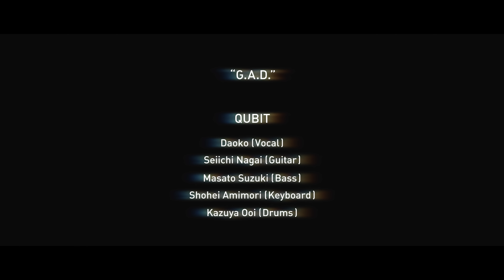QUBIT - "G.A.D." Official Music Video (Live ver.)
QUBIT - G.A.D.
Live performance version of music video

▼QUBIT
Daoko (Vo.)
Seiichi Nagai (Gt.)
Masato Suzuki (Ba.)
Shohei Amimori (Key.)
Kazuya Oi (Dr.)

▼Director of Live Visuals
VJ Colo Müller (COSMIC LAB)

▼Director
Go Matsumoto (GROUNDRIDDIM)

▼Place
Zepp Shinjuku (TOKYO)

▼Lyric

ぐるぐるぐる　まわる”Q”は
それセイント達のコスモだって
あの宇宙まで続く赤い線　結ぶ糸
「本能か妄想かどっち？」
全くもって不確かな時代
微かな希望　最高の私情
机上の空論　それって愛のこと？
信じるか信じないかは　あなた次第

Da Ba DaDaBa DaDaDaBa DaDa
Da Ba DaDaBa DaDaDaBa DaDaDaBa Da

グラっとくるくるくるクエスチョン
やってらんないない9 to 5
Burn'emAll　焼き払う対価
メロスみたいに　リレーする松明
まだここにいる　君はリタイヤ
黙ってる性格　話し足りないから
鏡写しのわたし　Making Ziggy Ziggy
星屑に惑う君に　意味深なMessage
いざなうStage Turn Over The Page
パララララ

現実から逃避　I’m Still Dreaming
What Happened？　グリッチはBitchにゃ
にっちもさっちもいかずリベンジ
Yes, I’m The New Witch
リッチに開け放つ大気圏ハッチ
そこ出たらゼロになるグラビティ
あの宇宙まで続く虹色　そんな未来
見たいと思わない？

迫ってくるくるくるUFO
待ってらんないない
アインシュタインじゃなくて
ホーキングでもない
ニュータイプ　わたし
ギャラクティック　アンドロイド　ダンサー
おやすみ前の　冷たいキス
夢を見るソクラテス　数える電気の羊

恋をしてみたり　嘘ついてみたり
誰も気付いてない　このマトリクス
進化論じゃなくて　シンギュラリティじゃない？
ニューライフ　わたし